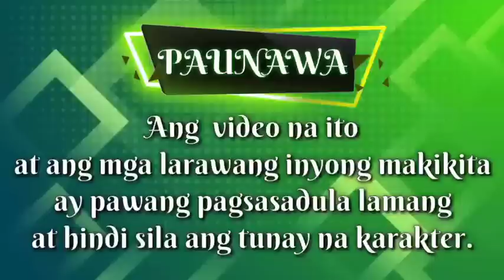PART 10: A BROKEN HEART REVENGE | Kaalamanserye